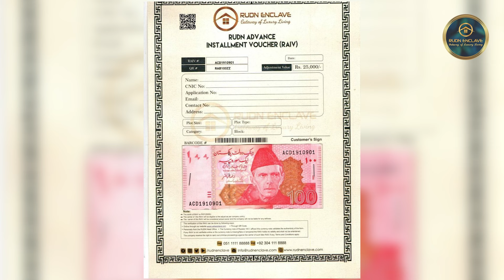Rudn Enclave Islamabad | Rudn Enclave NOC | Big Discount Offers on Installment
Rawalpindi Rudn Enclave is a typical microsome of brilliance and class close to the federal capital of Islamabad. it is Rawalpindi's main gem and is designed to indulge you with a calm and dreamy lifestyle. investing in this new gemstone will let you enjoy the benefits of lifetime. Rudn Enclave is a dashingly extemporized housing scheme in Rawalpindi aimed to provide reasonable residences for people of every class and income. Its excellent location and first-class facilities make it an ideal investment in 2022.

CEO, QAZassociates Qamar Boola:    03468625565

Address: Office No.15 Khyber Plaza ||| G-15 Markaz Islamabad,

rudn enclave site visit
rudn enclave site updates
rudn enclave rawalpindi prices
rudn enclave executive block
rudn enclave h block
rudn enclave farmhouse
rudn enclave rda
sir rashid rudn enclave
rudn enclave scandal